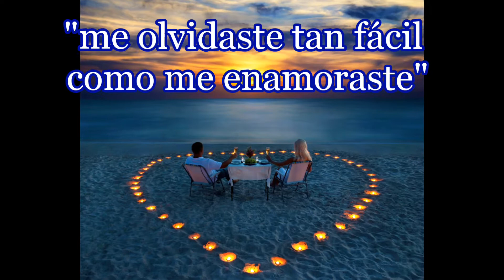💟DILE A ELLA💙